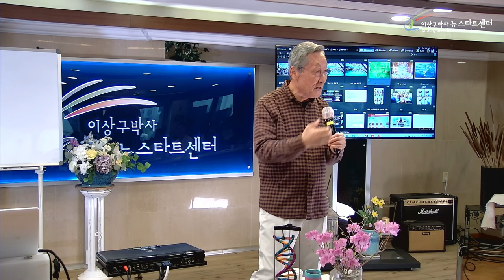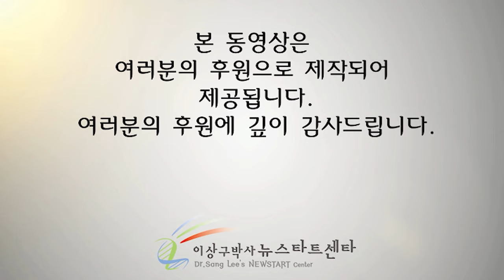[뉴스타트 건강강의] '쑥스러움'을 버리는 것이 건강해지는 길!